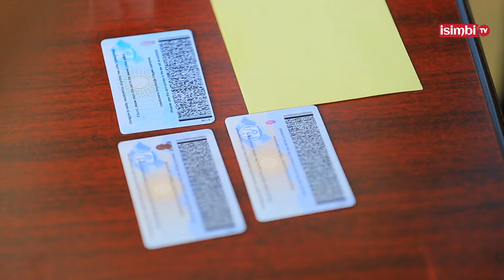RIB YATAHUYE ABAJURA B'IMODOKA N'AMAYERI BAKORESHAGA|IBI BURI MUNTU AKWIYE KUBYITONDERA